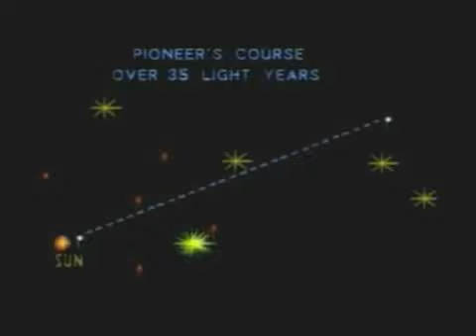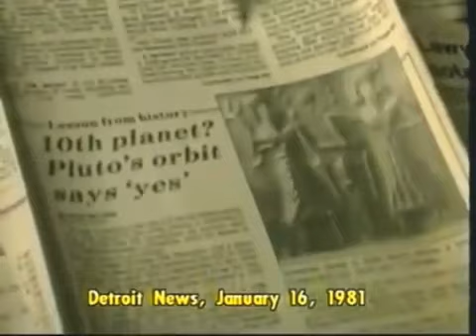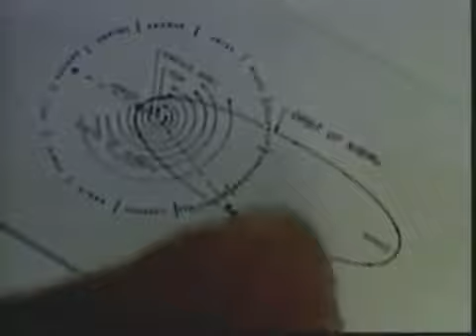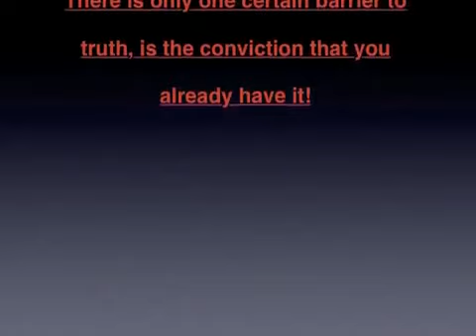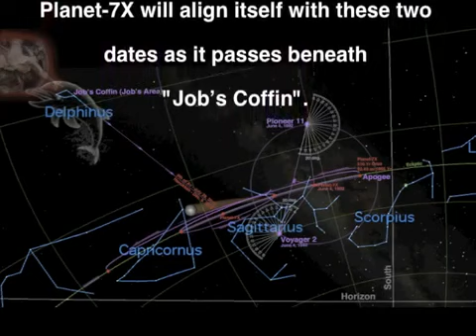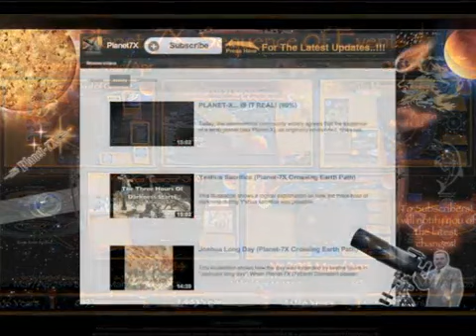Nibiru Planet X Update 2017 What to EXPECT in SPACE